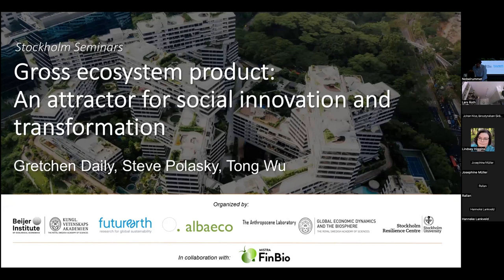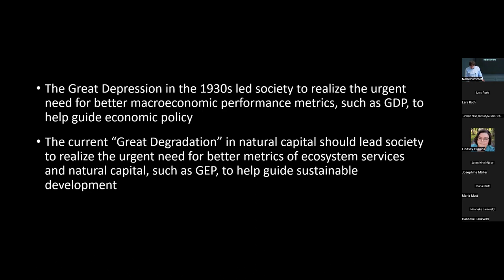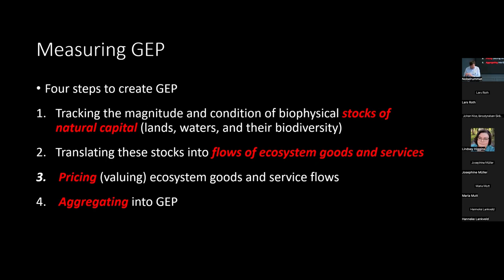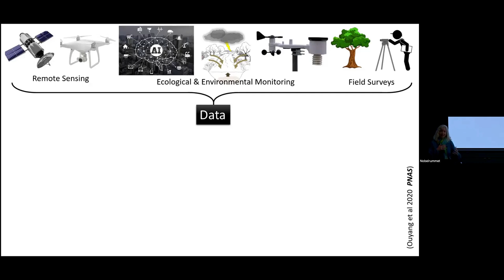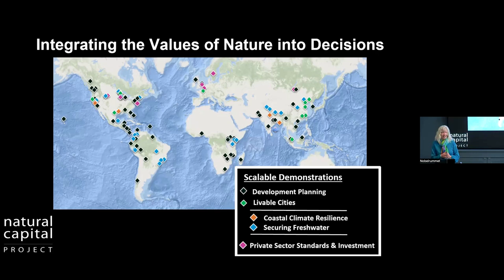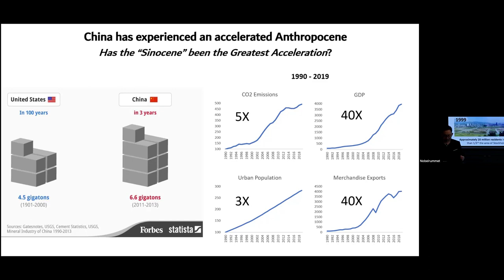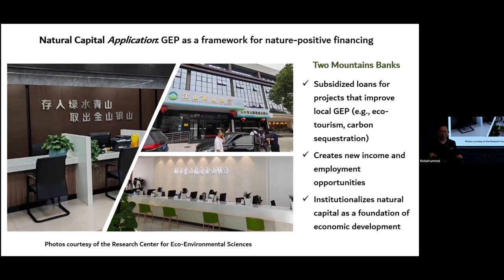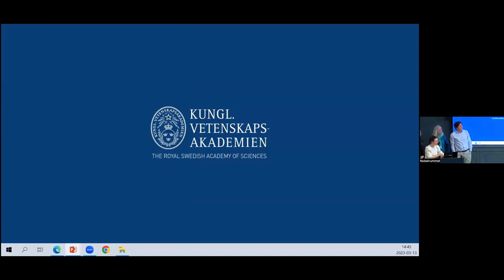Stockholm Seminars - Gross ecosystem product: An attractor for social innovation and transformation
Seminar with Gretchen Daily, Stanford University, Steve Polasky, University of Minnesota, and Tong Wu, Stanford University about how GEP is designed, how it works and how it also works as a powerful “attractor”, sparking social innovation in societies and spheres globally.